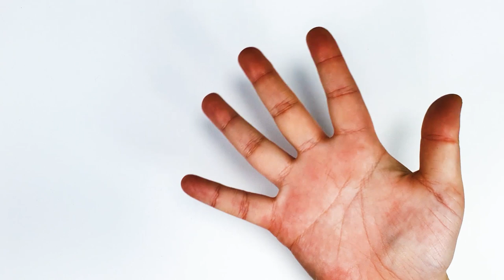Cute Santa and Rudolph Coloring and Drawing with ClayㅣPlay doh Making and Painting - Lulu Kids Art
Hello everyone. It's Lulu. Today I drew cute Santa and Rudolph.
How to draw Santa and Rudolph for kids.
Coloring the three-dimensional Santa's beard and Rudolph's horns with clay.
Merry Christmas!